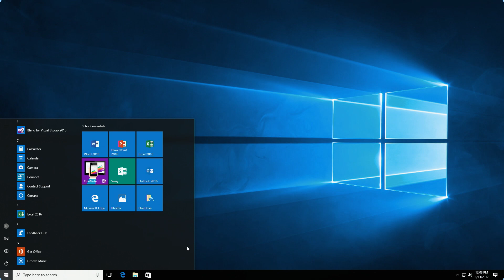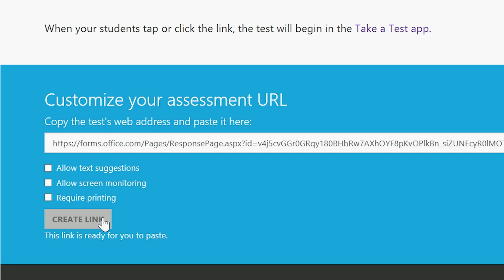Microsoft Education: Take a Test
Many schools use online testing for formative and summative assessments. It's critical that students use a secure browser that prevents them from using other computer or Internet resources during the test and that the computer be configured to meet the requirements of the standardized test.

The Take a Test app in Windows 10, creates the right environment for taking both formative and summative assessments. This video gives IT Administrators and teachers step-by-step instructions on how to set up PCs that meet test taking standards for high stakes test taking and assessments. Additionally, the video offers instruction on how to quickly and easily set up PCs for formative assessments.